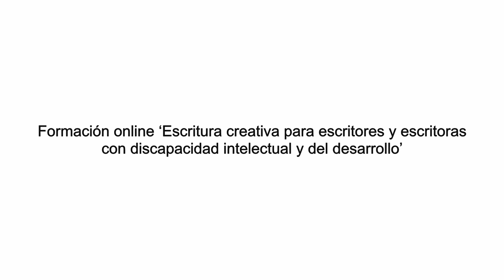13. Registro del libro. Formación sobre edición de libros | Plena inclusión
Pep Olona es el coordinador
de la Librería Arrebato Libros,
proyecto que cumple 20 años en 2023.

Pep trabaja con escritores
de poesía escénica
y ha publicado más de treinta libros.

Estos libros se distribuyen
en más de cien lugares en España
y Latinoamérica.